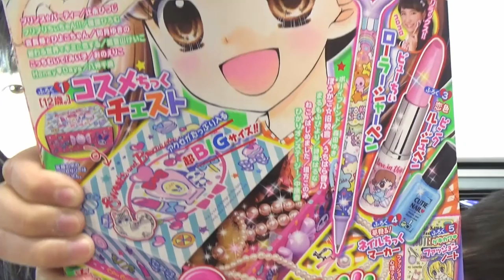【ちゃお5月号】春のおしゃカワ8大ふろくつき！！